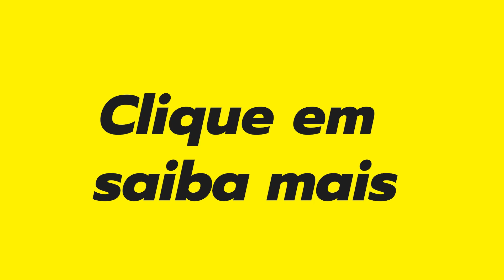Como desenvolver os ombros no desenvolvimento com halteres | Otto Leone Personal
__________________________________________________ link para conhecer meu programa!

Bit.ly/ottoyoutube

Chama no probleminha BB 🤣